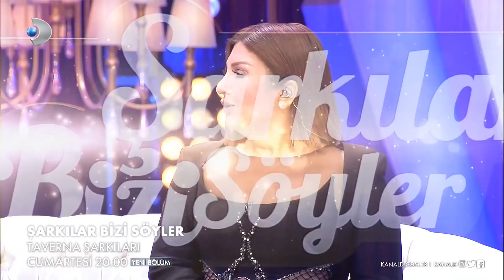Şarkılar Bizi Söyler 22. Bölüm Tanıtım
Şarkılar Bizi Söyler 22. Bölüm tanıtım fragmanı yayında!..

Şarkılar Bizi Söyler'in bu haftaki bölümünde "Taverna Şarkıları" söylenecek.

Şarkılar Bizi Söyler bu hafta, unutulmaz şarkılara yaptıkları eşsiz yorumlarıyla Ümit Besen, Arif Susam ve Nejat Alp konuk oluyor.